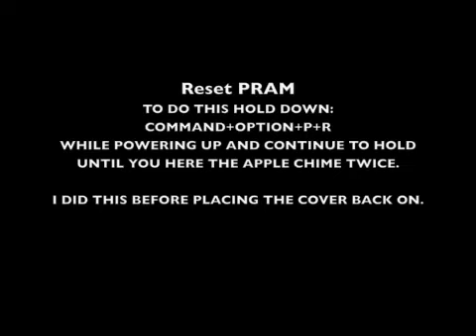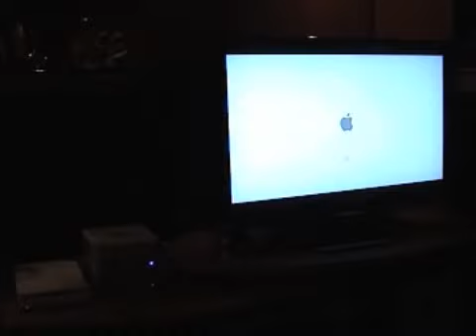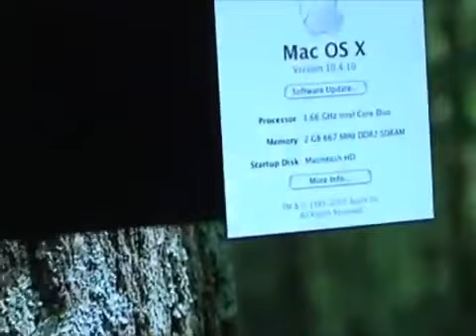Intel Mac Mini Memory Upgrade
Upgraded my mac mini core duo from 512 to 2 Gig.